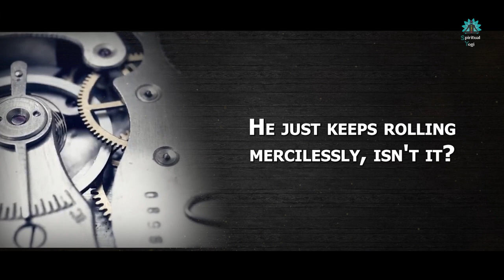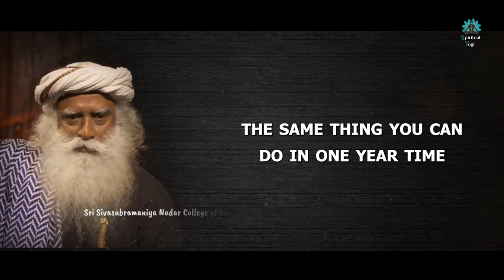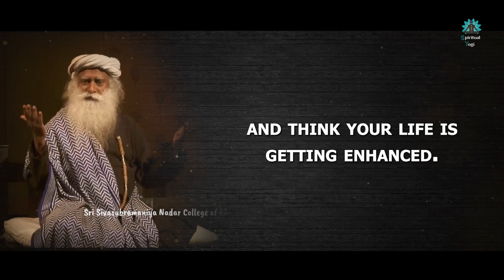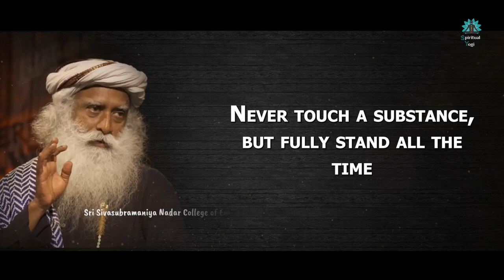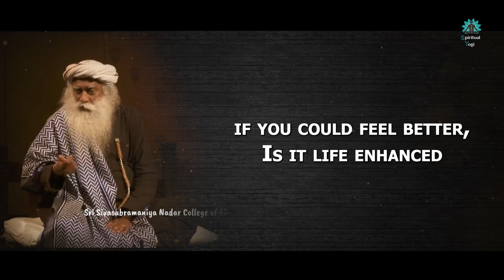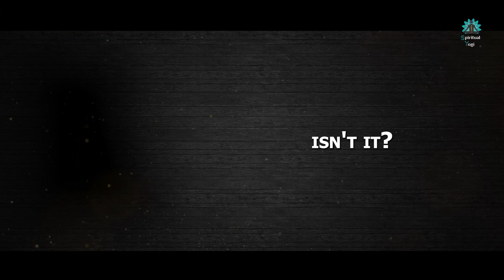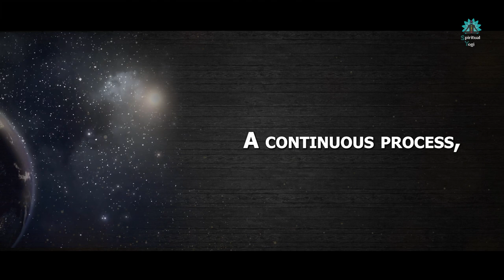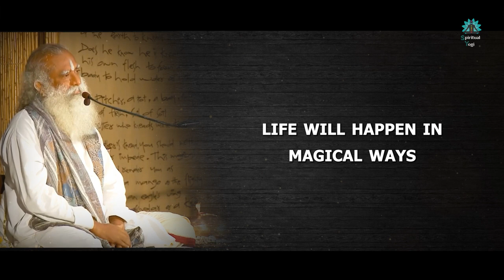Sadhguru - Do This 3 Times a Day & Life Will Change Miraculous Way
Sadhguru explains how one can effectively utilize time in day-to-day life.
Time management is a big deal in people’s lives. sadhguru shares thoughts for time.

▶Speaker:
Sadhguru

1)This video has no negative impact on the original works (It would actually be positive for them).
2)This video is also for teaching purposes.
3)It is not transformative in nature.
4)I only used bits and pieces of videos to get the point across where necessary.

Team Spiritual Yogi